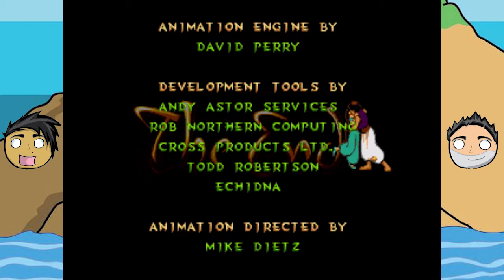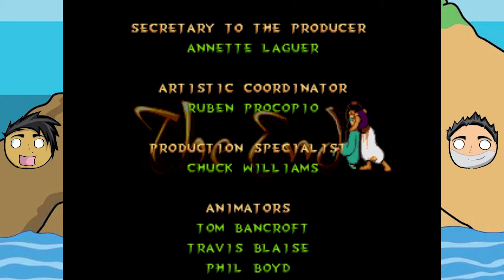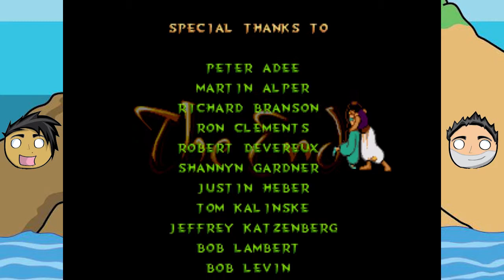Aladdin - Let's Duet - FINALE